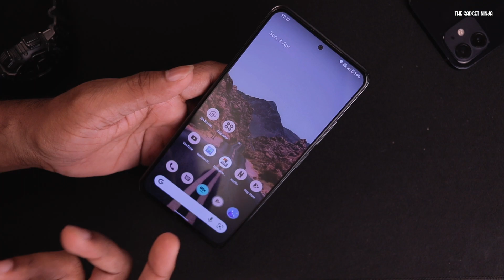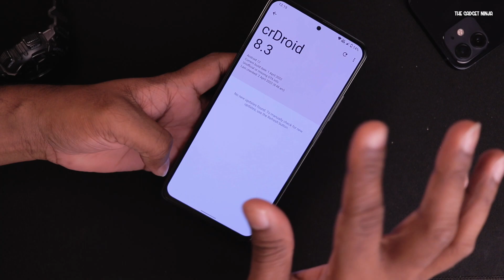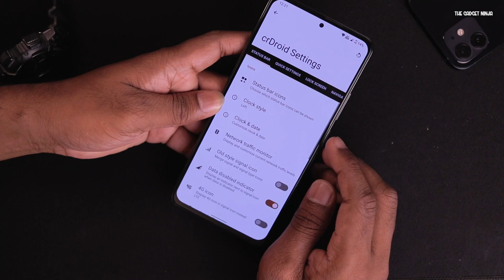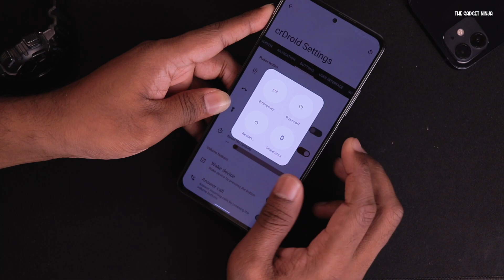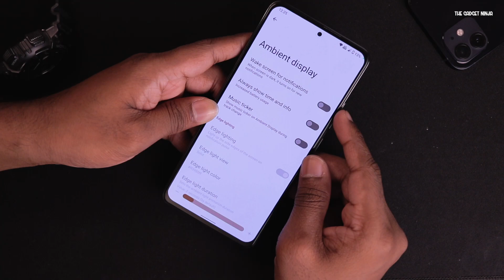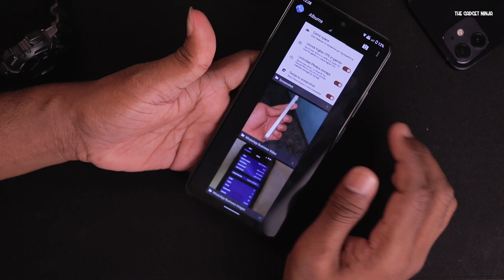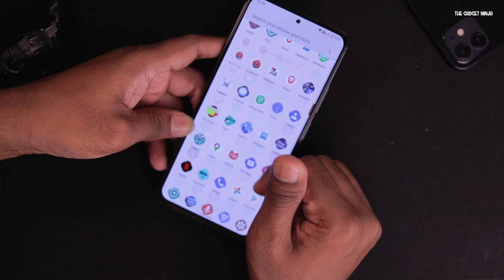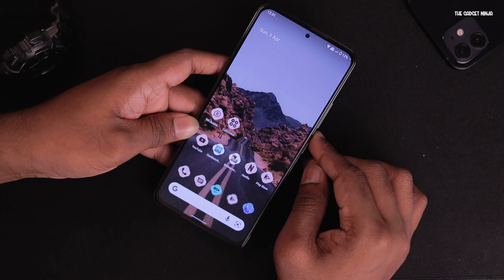Android 12L/12.1 on the Mi 11X | Poco F3- crDroid Review!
This is the first Android 12L ROM on the Mi 11X